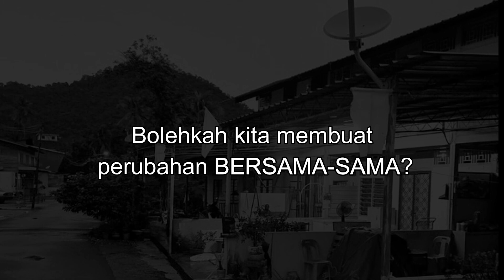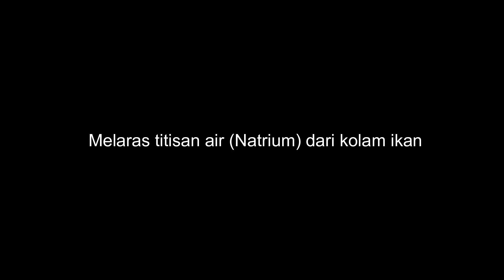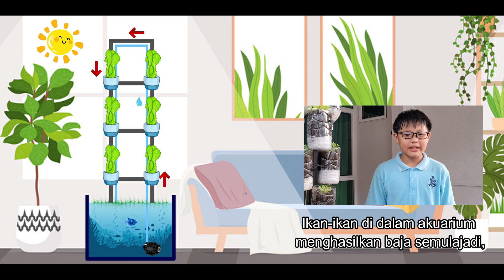NTC 2021 (Kategori Sekolah Rendah) – Aqua-Food-Need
Nama kumpulan:  Power Horse
Nama Sekolah: SJK(C) Perempuan China, Georgetown
Nama Penyelia: Pn. Ng Hooi Ting